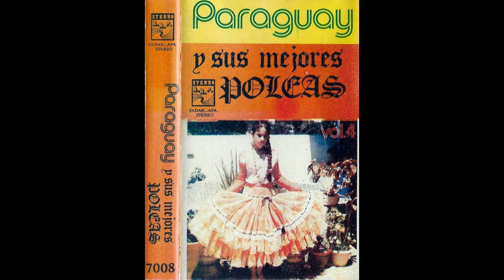PARAGUAY Y SUS MEJORES POLKAS - VOL.4 - Varios Interpretes - Discos ARP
Paraguay y Sus Mejores Polkas - Volumen 4 - Varios Interpretes - ARP N°7008 - (STEREO) - APA-SADAIC

01.Felicidades Amor Mio / Los Electrónicos Virgos con El Dúo De Voces: Franco-Viana
02.Teresita [Instrumental] / Grupo Tropical °70 Con La Voz De Niki
03.Nde Felinte Che Aipota / Juan Sanabria y Su Grupo Tropical Charanga Con La Voz De Lino
04.Rabel Pu Rorý / Grupo Tropical °70 Con La Voz De Niki
05.Che Yvoty Kuemi / Los Electrónicos Virgos con El Dúo De Voces: Franco-Viana
06.Che Trompo Arasa / Grupo Tropical °70 Con La Voz De Niki
07.Virgen Querida / Juan Sanabria y Su Grupo Tropical Charanga Con La Voz De Lino
08.Ndaipori Problema / Los Electrónicos Virgos con El Dúo De Voces: Franco-Viana
09.Amorosamente / Juan Sanabria y Su Grupo Tropical Charanga Con La Voz De Lino
10.Mburucuya / Grupo Tropical °70 Con La Voz De Niki
11.Cada Momento Pienso En Ti / Los Electrónicos Virgos con El Dúo De Voces: Franco-Viana
12.Pequeña Mia / Juan Sanabria y Su Grupo Tropical Charanga Con La Voz De Lino
13.Ko'ángaitepeve Rojhaijhu / Los Electrónicos Virgos con El Dúo De Voces: Franco-Viana
14.Roipotaitepa Che Mba'éra / Los Electrónicos Virgos con El Dúo De Voces: Franco-Viana
15.Nde Yuru Mbyte / Juan Sanabria y Su Grupo Tropical Charanga Con La Voz De Lino
16.Golondrina Fugitiva / Grupo Tropical °70 Con La Voz De Niki
17.Seleccion De Polkas;  / Grupo Tropical °70 Con La Voz De Niki
     a).Yeroký Popó
     b).Bandoneón Pu Rorý
     c).Barrio Sajonia
18.Ndaikatui Romyengovia / Los Electrónicos Virgos con El Dúo De Voces: Franco-Viana
19.Zuni / Juan Sanabria y Su Grupo Tropical Charanga Con La Voz De Lino

©® - Discos ARP
*Digitalización y Remasterización; Leandro S. Benitez

¡ TODA COPIA DE ESTE Y OTROS VIDEOS DEL CANAL SERÁN DENUNCIADOS !